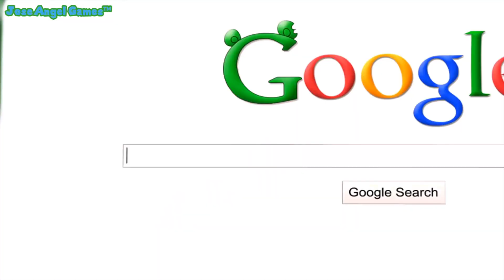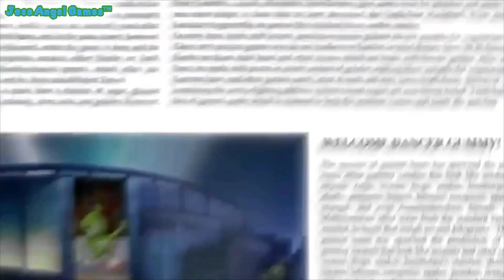"Isem Pouze Z Gumy Meda" Czech Version - Tropical Party Club Mix - Gummibär